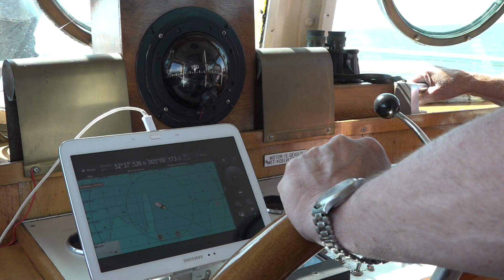Hoorn wil Slag op de Zuiderzee vanaf 2023 jaarlijks herdenken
HOORN - Hoorn wil de Slag op de Zuiderzee vanaf 2023 jaarlijks gaan herdenken. Het is dan namelijk 450 jaar geleden dat de zeeslag plaatsvond. Omdat er nog steeds weinig bekend is, doet Archeologie West-Friesland opnieuw onderzoek.